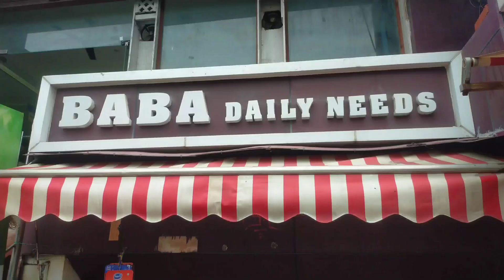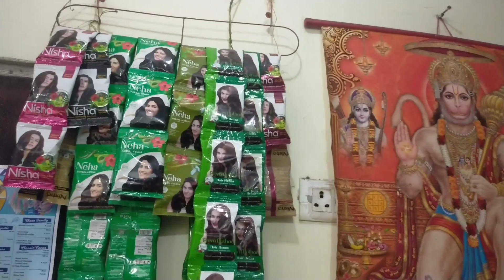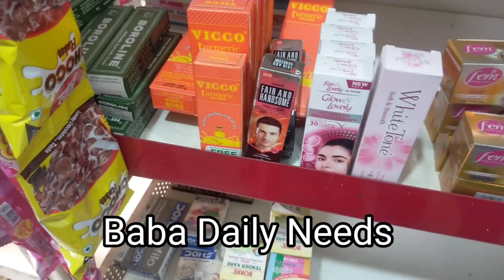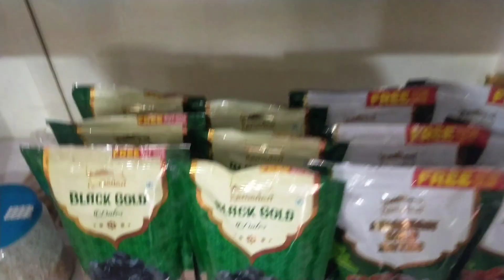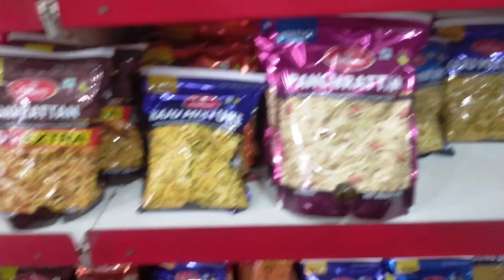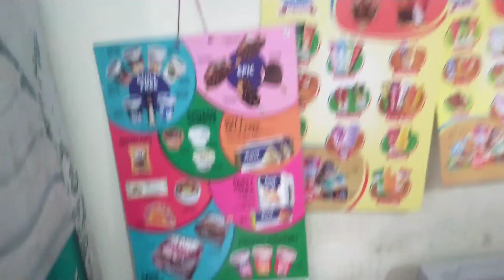Baba Daily Needs Shop Bareilly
Every single day I am completely astonished by all your warm support and it really inspires me to work even harder on my music. Have a wonderful day or evening!"

☀️ Relevant hashtags:
vlog Entertainment People&Blog india bareilly bareillycity .